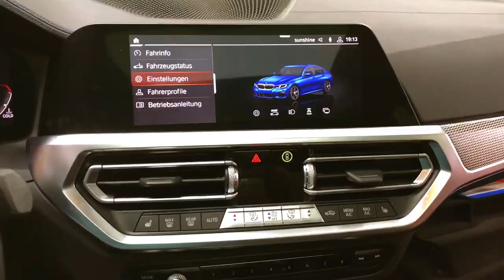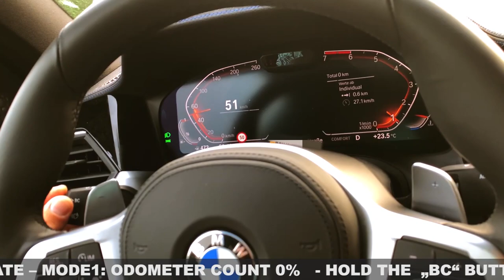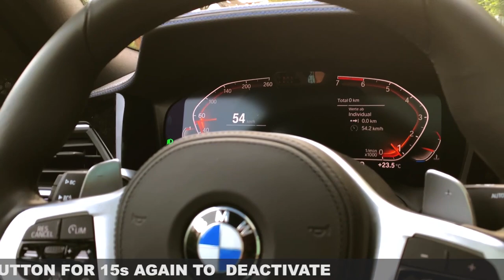BMW 3 Serie G20 G21 MILEAGE STOP - change ODOMETER CORRECTION clocking Live Cockpit Gauge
Today, we're showing you how to install the Mileage Freezer in your BMW G20. This Mileage Freezer (kilometer stopper) will allow you to stop counting up miles in your vehicle (odometer).
It installs in just a few minutes and does not have to be coded.
Installation is simple, remove the instrument cluster, remove instrument cluster plug, insert the KM Freezer.

How to remove the BMW Live Cockpit you can see in this video.
OEM style Plug and Play adapters, no cutting or soldering of any wires.
The activation of the MILEAGEFREEZER in the BMW G20 is done by pressing the BC button for 15 seconds. Or press the RES Channel for 7 sec.